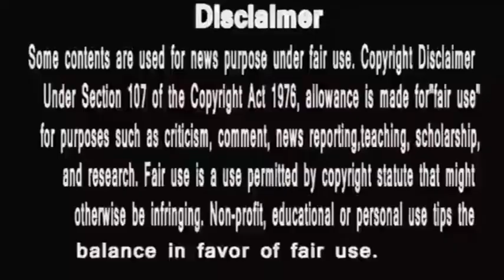Bigg Boss 14 | Contastants ke Liye Winning Tips | इनपे अमल किया तो जीत निश्चित | Hungry Spirits